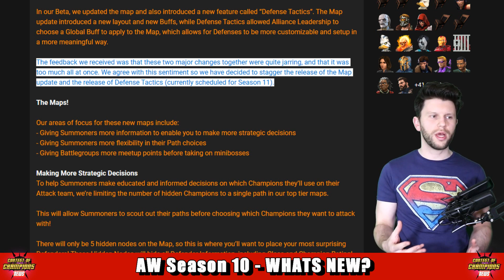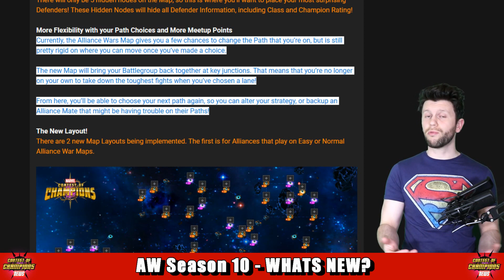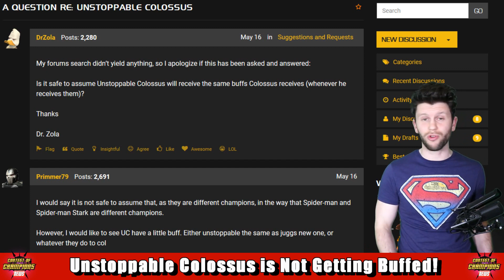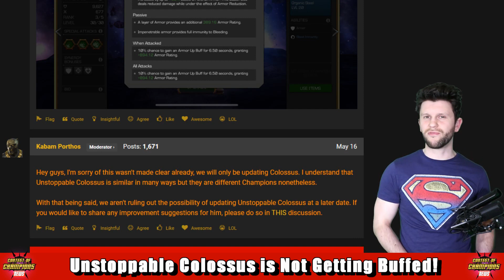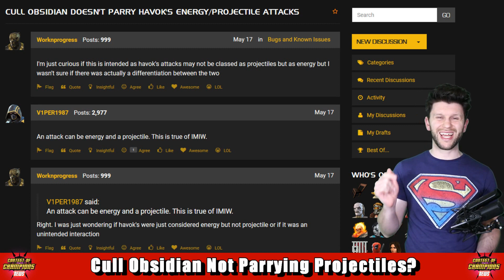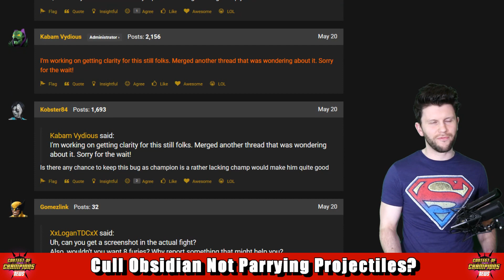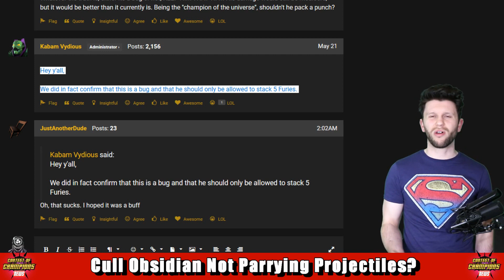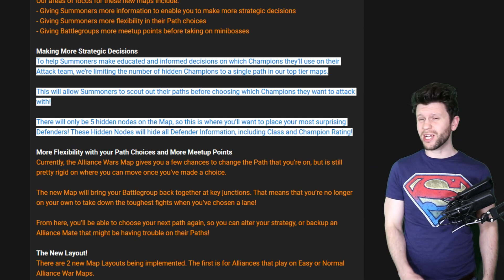6 Star Dr Strange? The Champion is Nerfed? and Much More [MCN]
I use Huawei Mate 20X